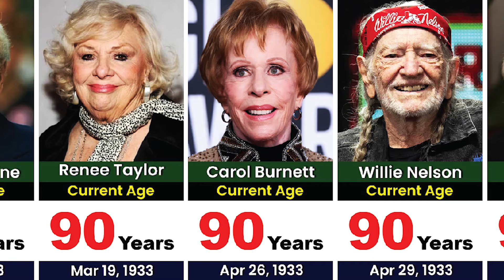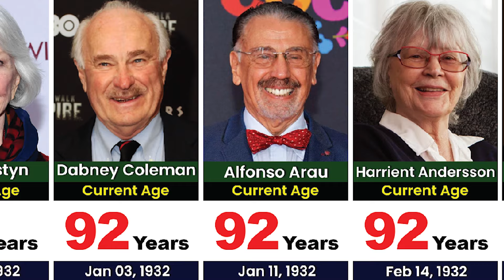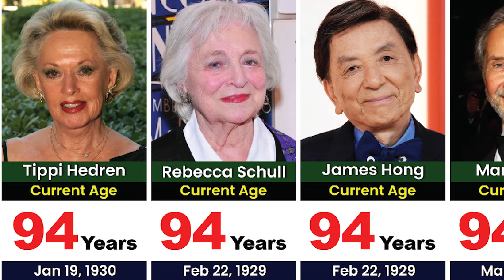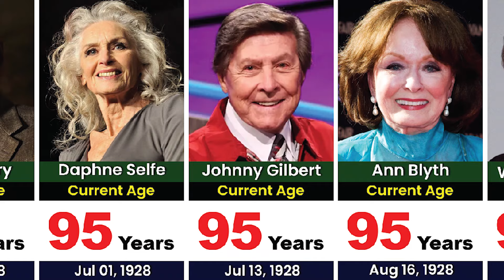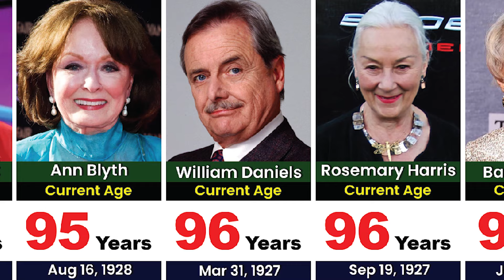Famous Movie Stars Are Still Alive Over 90 Years Old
In this video, we made a list of Famous Movie Stars Are Still Alive Over 90 Years Old